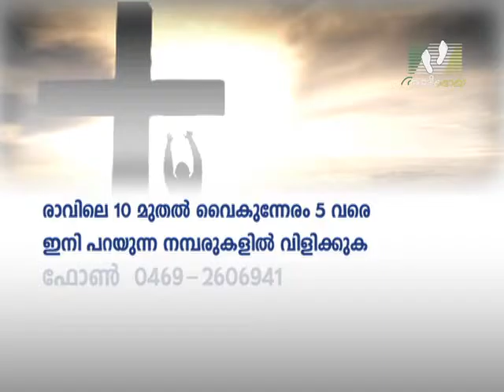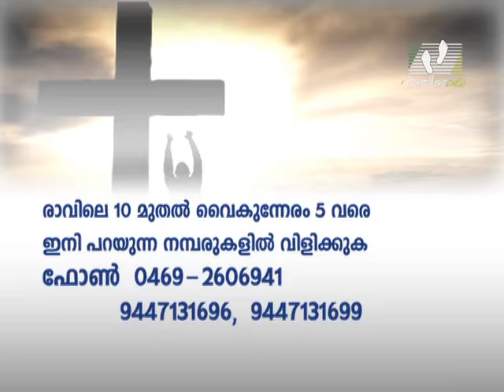NAMUKKU PRARTHIKKAM │Episode 428 │ Athmeeyayathra TV